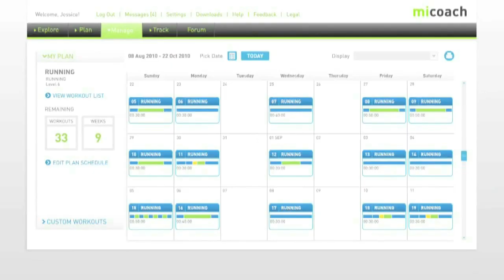MI COACH PS3 TRAILER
miCoach już na rynku!

Trenuj razem z miCoach!

miCoach jest indywidualnym systemem treningowym stworzonym na bazie współpracy z firmą adidas. Gra przeznaczona jest  dla entuzjastów sportu i zdrowego trybu życia, zarówno kobiet i mężczyzn, w każdym wieku. Planuj swoje treningi, śledź postępy, uzyskuj opinię indywidualnego trenera w wybranej przez siebie dziedzinie sportu.

- Ćwicz ramię w ramię ze swoim sportowym idolem, nie awatarem 3D
- Zdobywaj wiedzę mistrzów -- wskazówki od największych sportowców świata. Są to m.in. Kaka, Dwight Howard, Manuel Neuer, Jessica Ennis, Jose Mourinho, Ana Ivanovic, Will Genia czy Eric Berry.
- Korzystaj z 6 dostępnych dyscyplin sportowych, takich jak bieganie, piłka nożna, koszykówka, rugby, tenis, fooball amerykański.
- Sprawdź 400 ćwiczeń, które wzmocnią Twoją kondycję, zbudują wytrzymałość, poprawią technikę.
- Bądź częścią społeczności miCaoch.